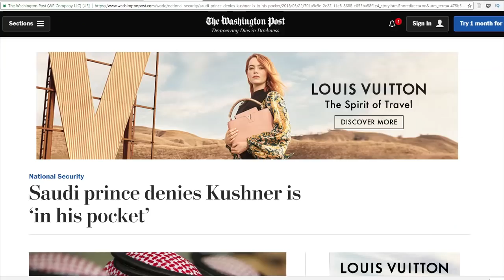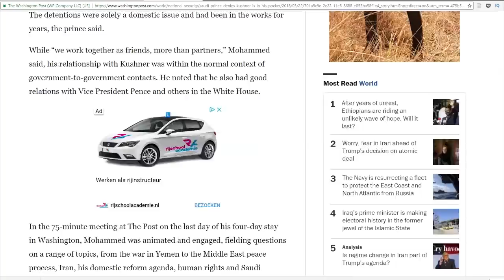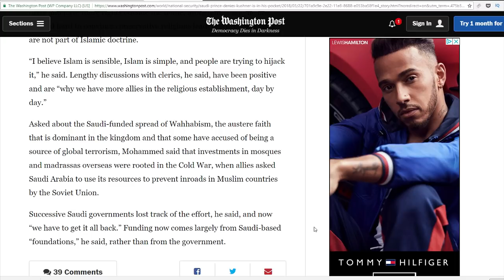Мухаммад б. Салман признался, кому нужен был ваххабизм (салафизм)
Кому нужно распространение ваххабизма? Наследный принц Саудовской Аравии Мухаммад бин Салман в интервью Вашингтон пост: Ваххабизм (салафизм) распространялся в мире по просьбе Запада.